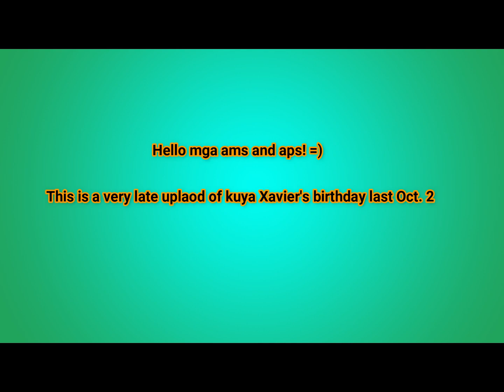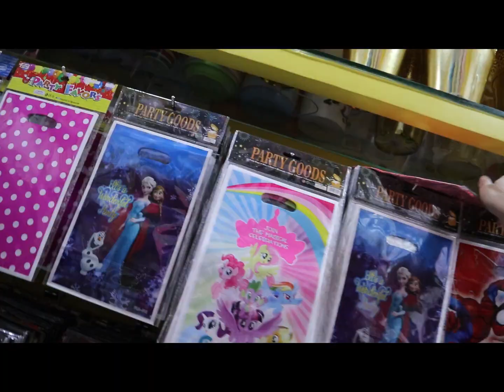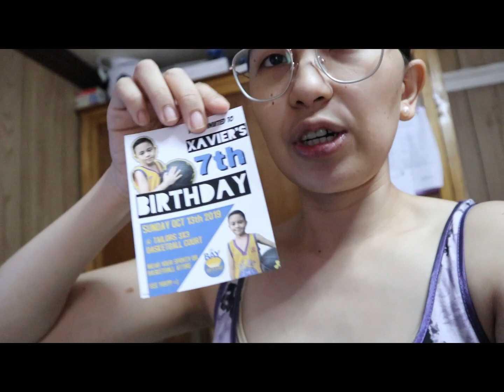DIY Dessert Buffet - Birthday of Kuya Xavier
This is a very late upload but just want to share with you my DIY Birthday for Kuya Xavier. Very easy and affordable. You can surely do it too momshie.

Lablab,
Momma Kiss ♥♥♥